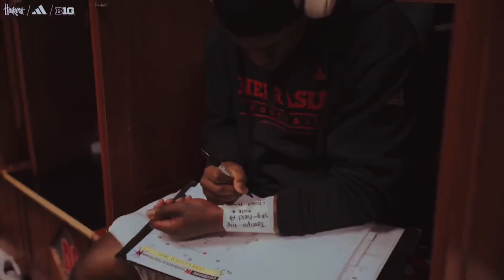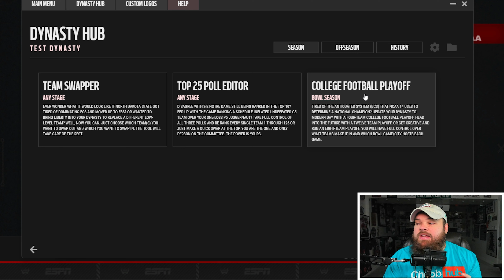THE NEW DYNASTY IS HERE (EP #1 THE DECISION)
In todays video I started a brand new dynasty in college football revamped. Can you guess who I chose??

Main Channel-